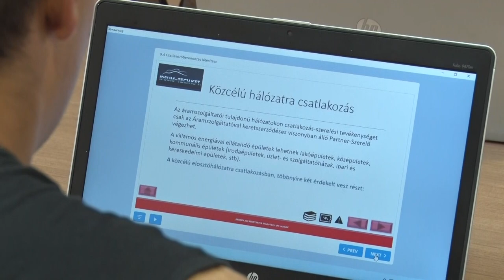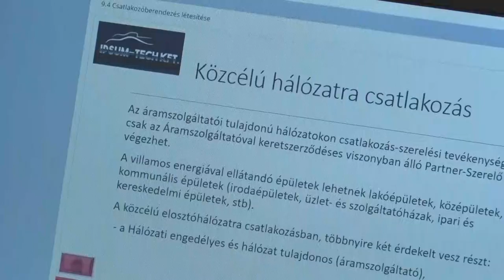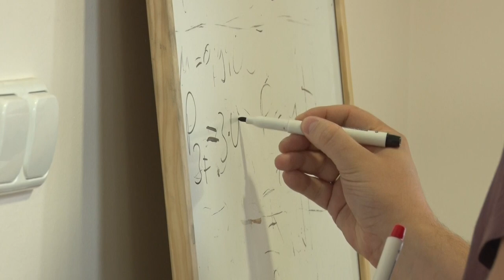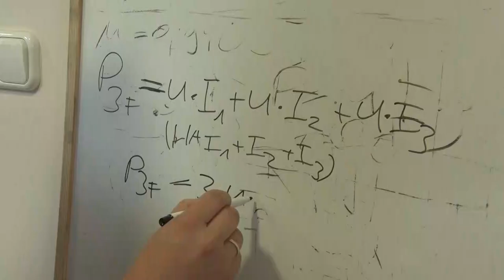Bemutatkozik a Sinus-Elektro Kft.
Bemutatkozik a Sinus-Elektro Kft., a Tolna Megyei Szakképzési Centrum duális partnere. A cégnél jelenleg az elektronika és elektrotechnika ágazatban tanuló fiatalok oktatása zajlik.